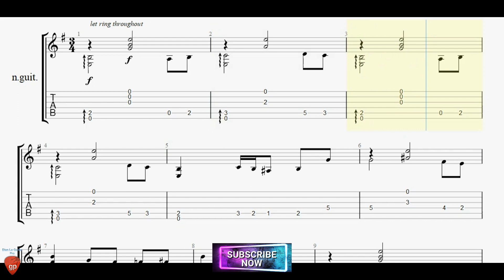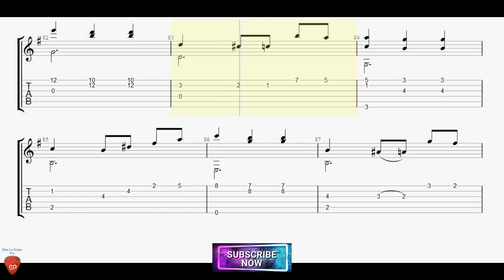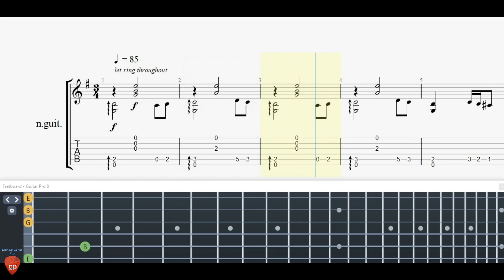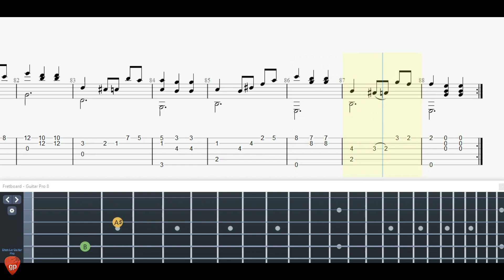Waltz Op 34 No.2 by Frédéric Chopin with Guitar Tutorial FREE TABs